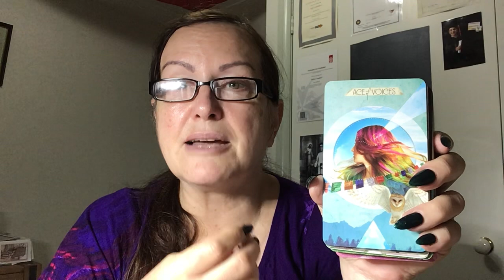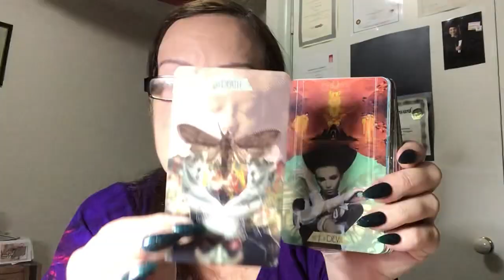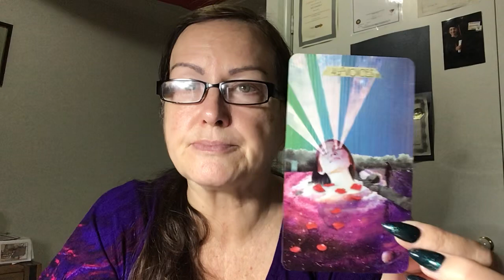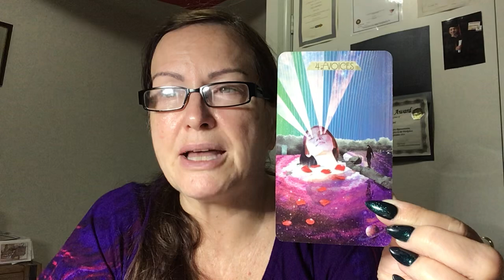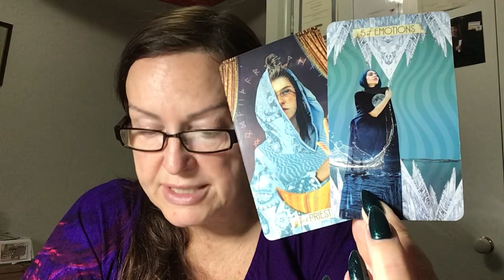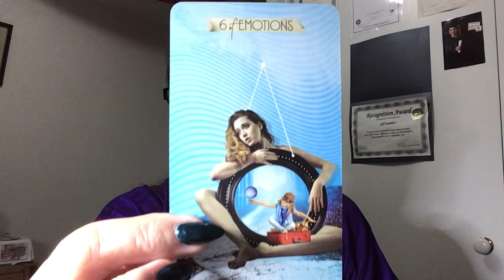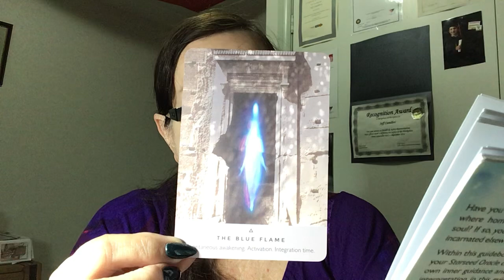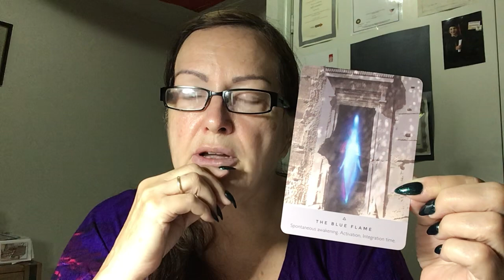Bonus Reading - Someone Is Ready To Offer You Love 💘